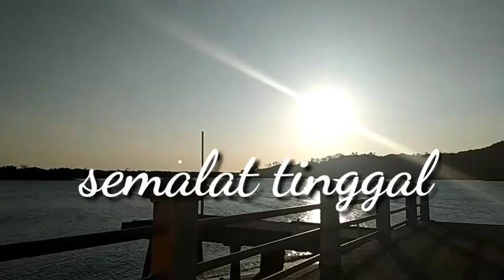Selamat tinggal (video clip) anaahamd rivandiahmad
AnaAhmad
Rivandi Ahmad

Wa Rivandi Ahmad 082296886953